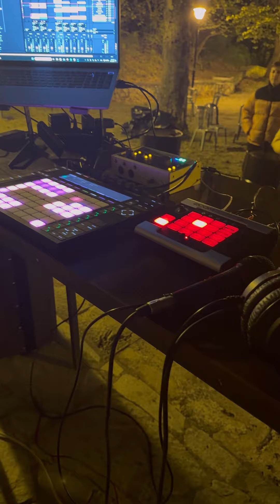Divris Fest 2024